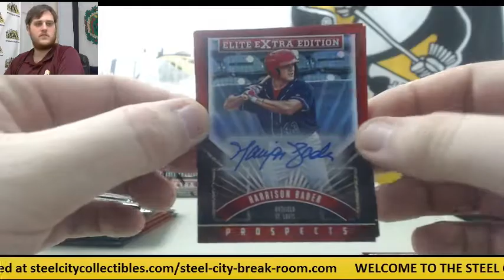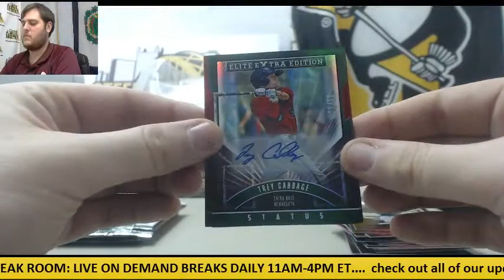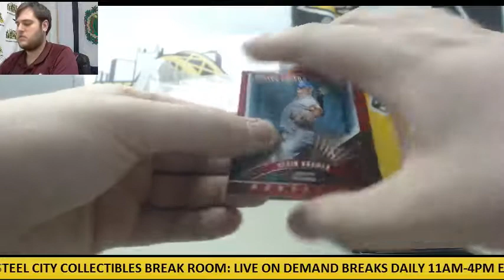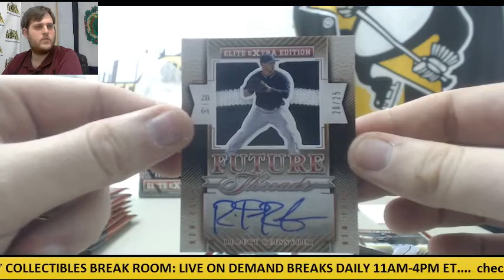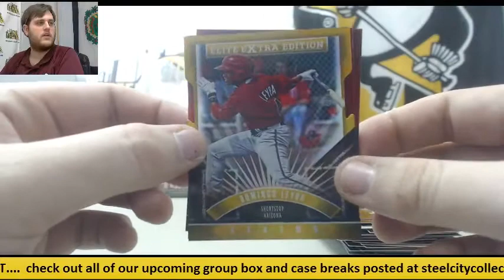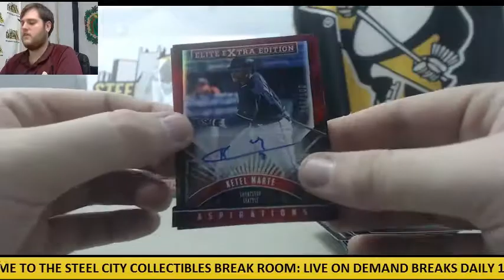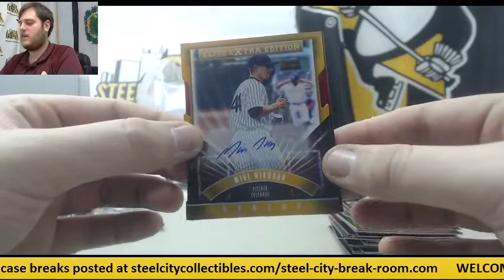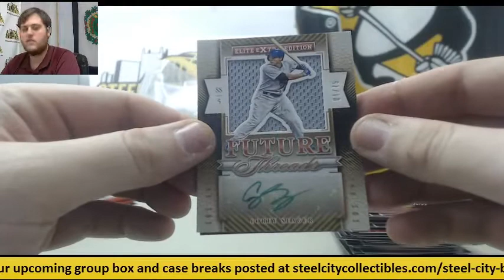Staple-(3) 2015 Panini Elite Extra Edition BB Live Box Break